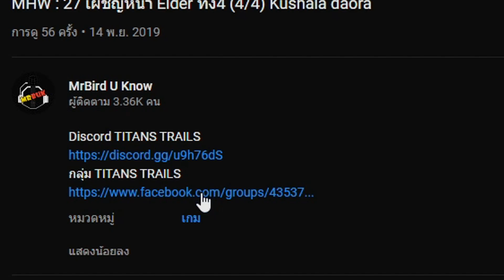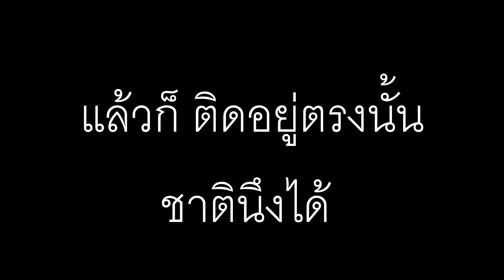ROBLOX : Fishing Simulator : EP.02 ปากัวร์จนหัวอุ่น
Fishing Simulator